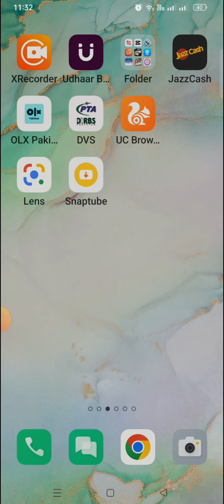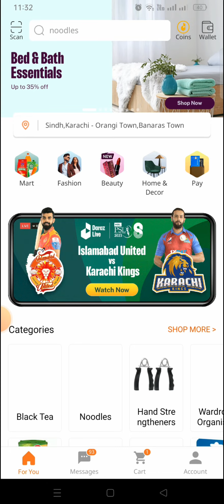watch psl live on one click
PSL live app

application name daraz app